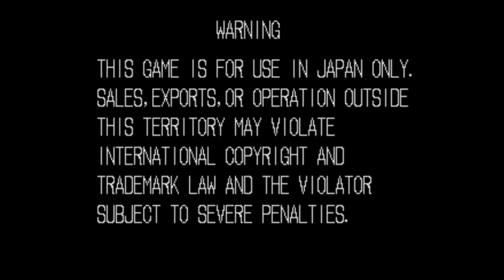【BGM】戦ってけがなし（Mr.BIG戦後デモ）【龍虎】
戦ってけがなし（Mr.BIG戦後デモ）です。